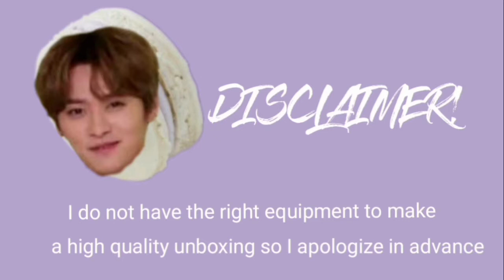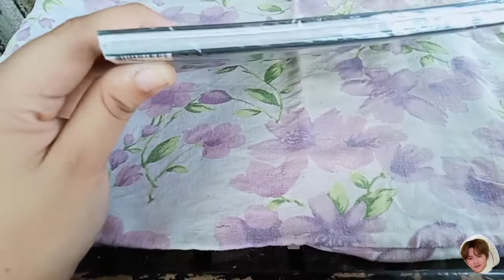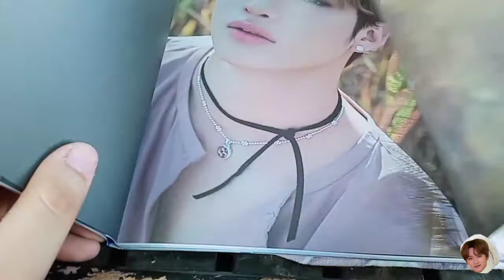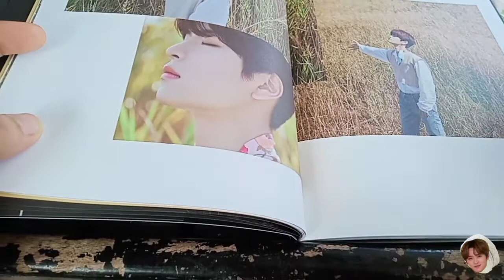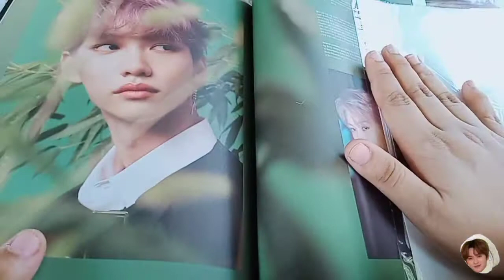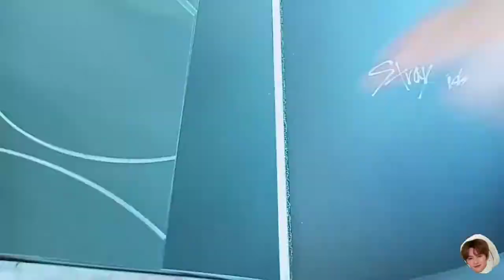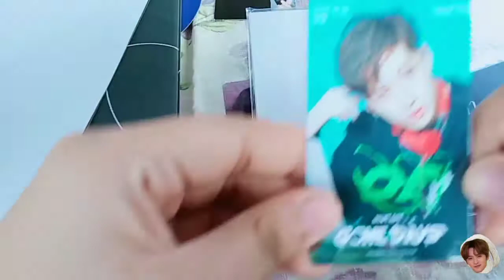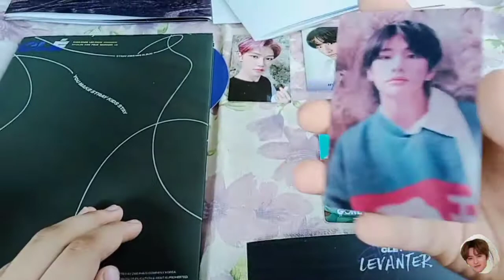Straykids album unboxing | Clé : Levander - Limited ver.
𝙷𝚎𝚕𝚕𝚘 𝚝𝚑𝚒𝚜 𝚒𝚜 𝚖𝚒𝚗𝚑𝚘𝚖𝚊𝚌𝚊𝚛𝚘𝚗
𝘑𝘶𝘴𝘵 𝘵𝘰 𝘪𝘯𝘧𝘰𝘳𝘮 𝘺𝘰𝘶 𝘮𝘺 𝘷𝘪𝘥𝘦𝘰𝘴 𝘢𝘳𝘦 𝘯𝘰𝘵 𝘩𝘪𝘨𝘩 𝘲𝘶𝘢𝘭𝘪𝘵𝘺 𝘣𝘶𝘵 𝘪 𝘩𝘰𝘱𝘦 𝘺𝘰𝘶 𝘭𝘪𝘬𝘦 𝘵𝘩𝘦 𝘶𝘯𝘣𝘰𝘹𝘪𝘯𝘨..
𝐌𝐮𝐬𝐢𝐜;

ᴏᴜᴛᴅᴏᴏʀ - ᴛɪʀᴇᴅ
ᴊᴏᴀᴋɪᴍ ᴋᴀʀᴜᴅ - ᴄᴀɴᴀʟꜱ
ꜱᴛʀᴀʏᴋɪᴅꜱ - ɪᴛ'ꜱ ʀᴀɪɴɪɴɢ

(｡･ω･｡)ﾉ♡